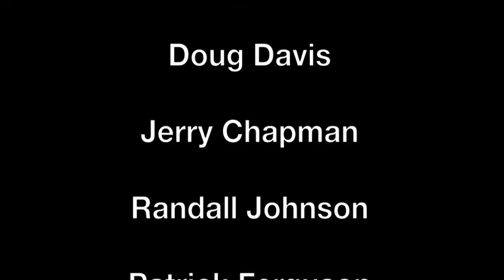VSS Jethro Tull: Aqualung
The Vagabond Saints' Society performed Jethro Tull's Aqualung in its entirety, along with various other songs by the band, at The Garage in Winston-Salem, NC on January 14, 2012. Musicians performing that evening included Doug Davis, Jerry Chapman, Randall Johnson, Patrick Ferguson, Brett Waress, Audrey Fannin, Peter Spivak, Neal Good, Davidson Smith, Susan Terry, Rebecca Wyatt, Kirk Vernon and Jim Welch. Guest singers for the evening included Karon Click, Clay Howard, Kresha Waldrop, Lauren Myers, Tim Beeman, Brian Cole, Mark Bennett and Mike Wilcox.

Filmed by Beth Clinch. Close up shots and audio by Emily Berman.